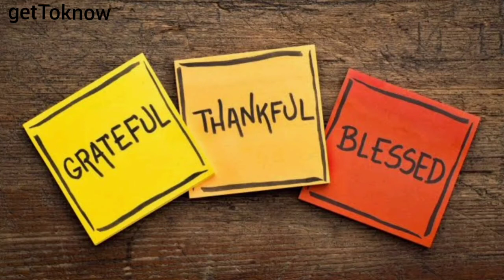மானிடராய்ப் பிறந்தால்கட்டாயம் இதைச் செய்யவேண்டும் - உற்சாகக் காலை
This Video motivates you within a second.

👆FASHION OUTLET'S MEN CLOTHING AND ACCESSORIES

👆FASHION OUTLET'S WOMEN CLOTHING AND ACCESSORIES

Kindly join this groups and get Clothing, Accessories and Gadgets at Low Prices.